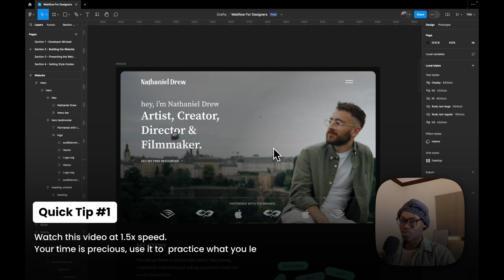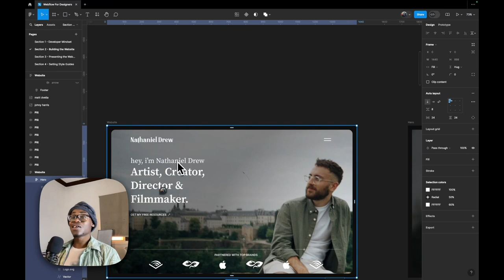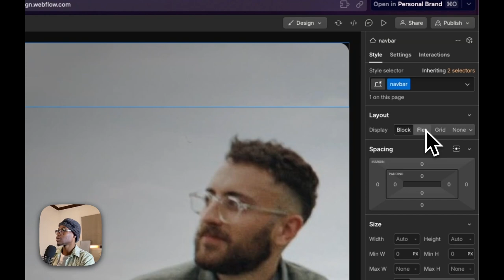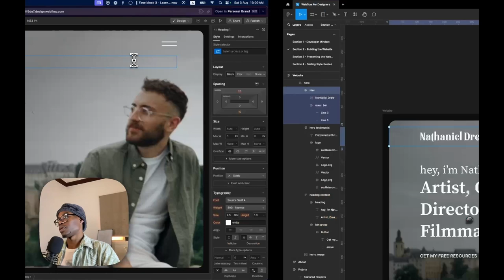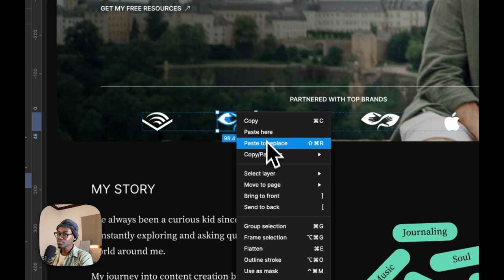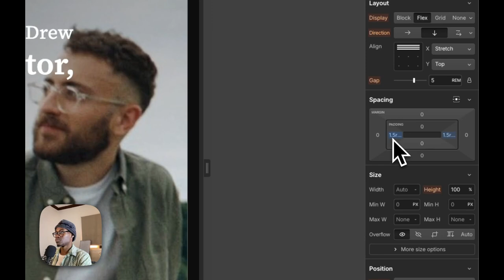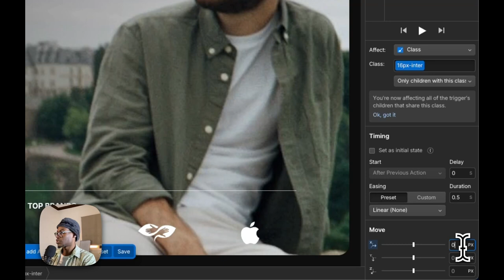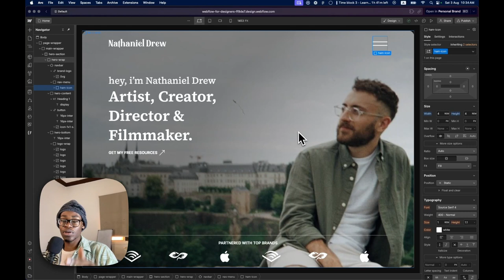Hero Section Tutorial in Webflow | Webflow for Designers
Time Stamps:
Intro - 00:00
Optimise Image - 10:26
Navbar build - 13:40
Best way to export SVGs -  17:50
Rest of the hero - 24:11
Responsiveness - 40:20
Animating the button - 45:00